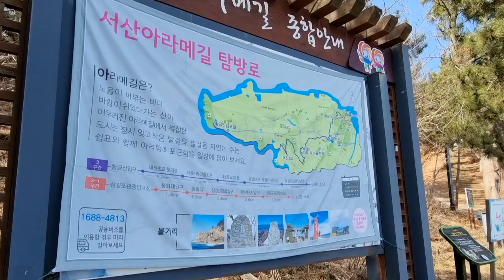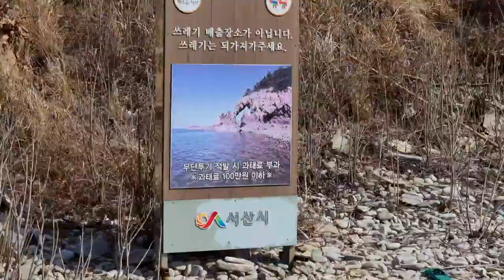Elephant Rock Hike in Korea / Hwanggeumsan Trail / Travel Vlogs Korea Pyeongtaek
Mentions
➞ Hwanggeumsan - Elephant Rock Trail - Seosan-si, Chungcheongnam-do, South Korea

🎥Camera
Samsung Galaxy S21 Ultra
GoPro Hero 8